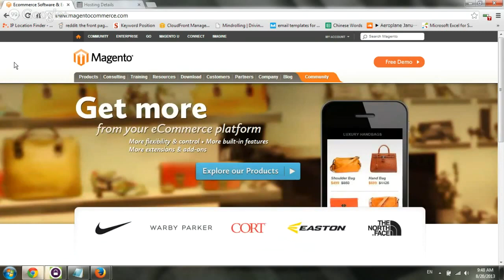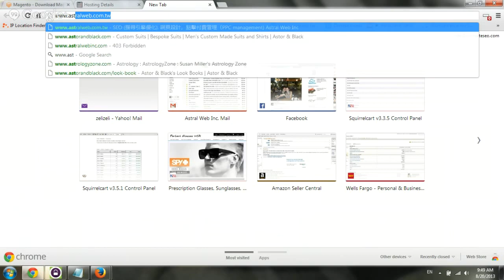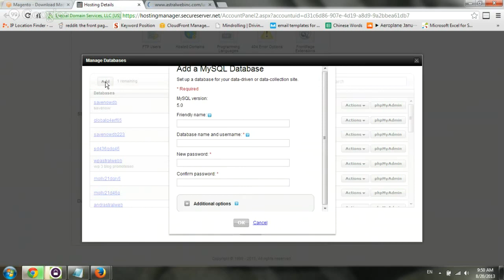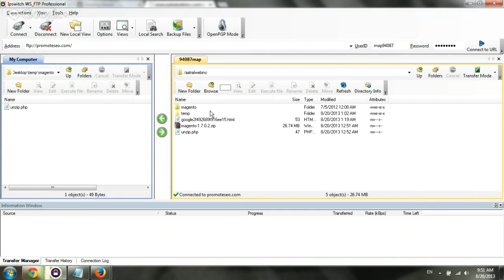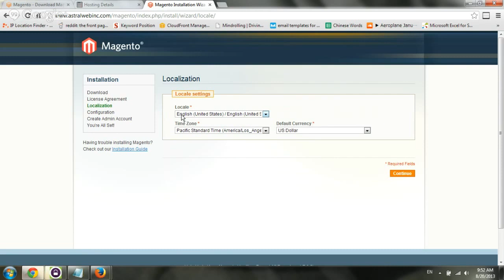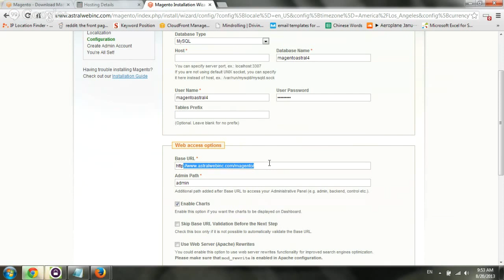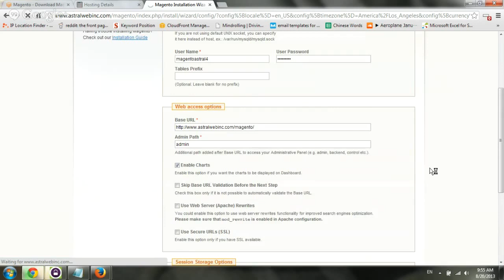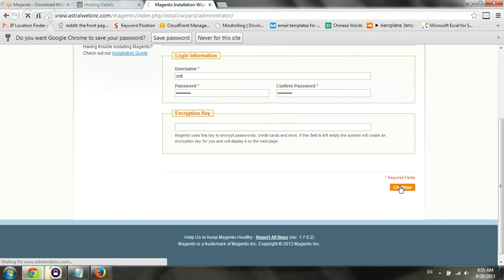Magento Installation Community Edition 1.7.0.2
Includes 4 main portions:
1. Downloading of magento source files
2. Upload to server and unzip files
3. Creation of Database
4. Actual installation